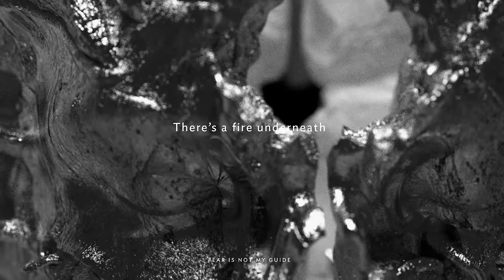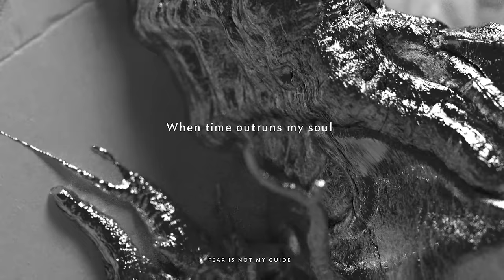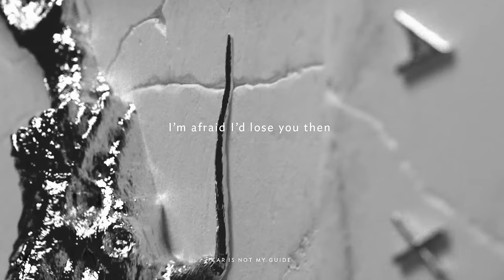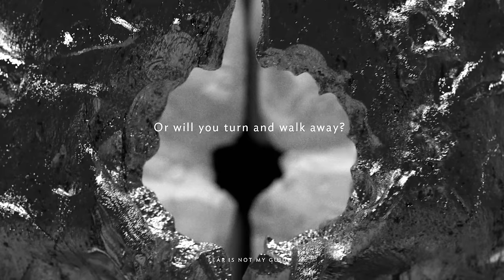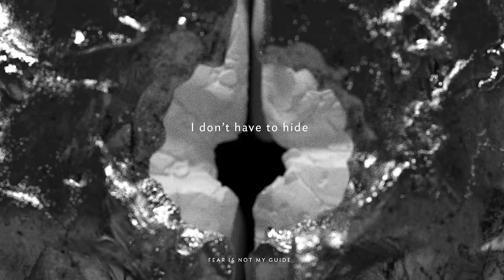Demon Hunter "Fear is Not My Guide" (Lyric Video)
From the album PEACE.
Produced by Jeremiah Scott.
Mixed by Zeuss.
Directed by Ryan Clark.
Solid State Records.